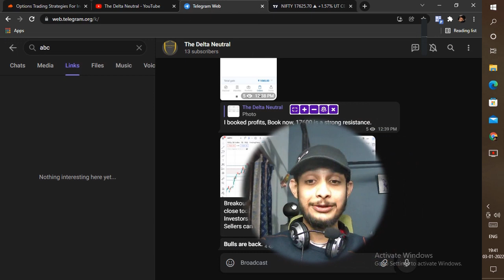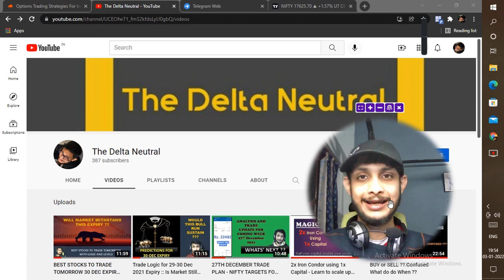IRON CONDOR - PSYCHOLOGY BEFORE,WHILE AND AFTER PLACING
In this video in short I tried to keep posted my thoughts and views on possible mistakes especially done most of the time by retail traders while placing Iron condor trades. Three times there is a chance of wrong view or mistake. Before, while and after placing the iron condor. To avoid such mistakes our viewpoints should have professional edge, and in order to do that I posted this video to make a mass awareness of what we usually and what we shouldn't. Watch enjoy and please dont forget to live share and subsrcibe.